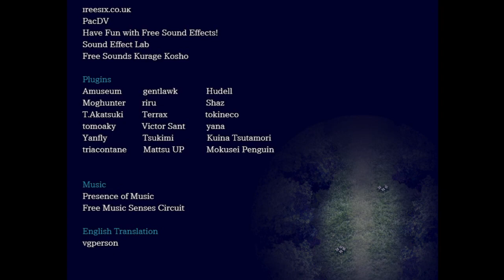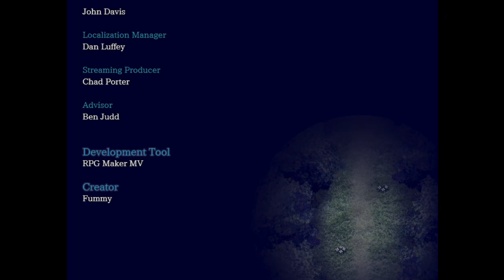Let's visit a witch! | The Witch's House MV Full Playthrough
That messed me up not gonna lie...

Hope you did enjoy the video.